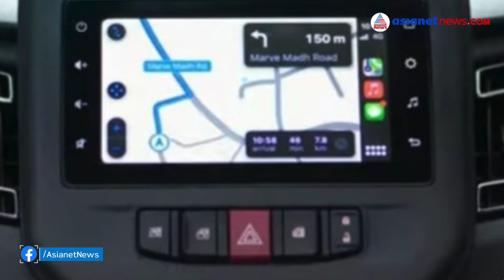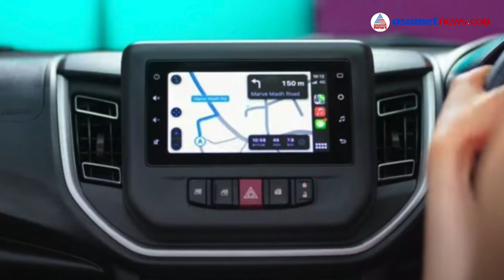ഒടുവില്‍ പുതിയ സെലേറിയോ എന്നെത്തുമെന്ന് മാരുതി പറഞ്ഞു | All New Celerio Launch Date